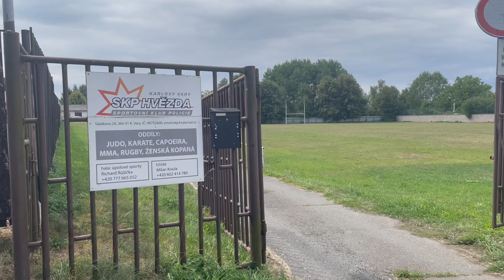ROAD TO VFN 2 - PETR BRODSKÝ